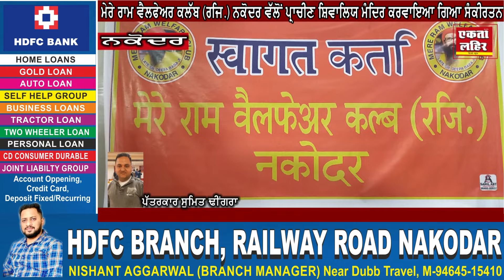ਮੇਰੇ ਰਾਮ ਵੈਲਫੇਅਰ ਕਲੱਬ (ਰਜਿ.) ਨਕੋਦਰ ਵੱਲੋਂ ਪ੍ਰਾਚੀਣ ਸ਼ਿਵਾਲਿਯ ਮੰਦਿਰ ਕਰਵਾਇਆ ਗਿਆ ਸੰਕੀਰਤਨ